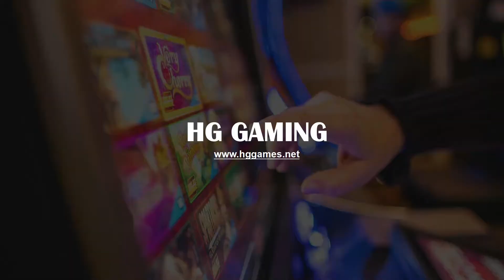45%-50% Holding Ocean King 3 Plus HalloWeen Legend Fishing Table Game,US Version Newest Fishing Game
45%-50% Holding Ocean King 3 Plus HalloWeen Legend Fishing Table Game, US Version Newest Fishing Game